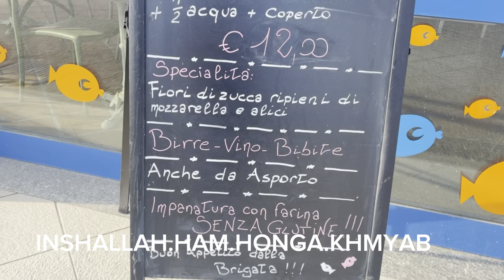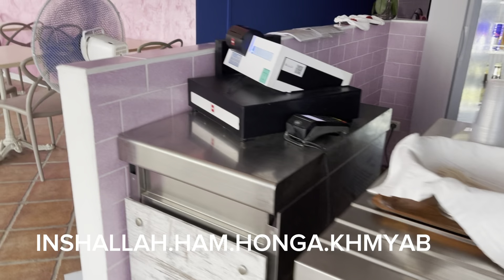👍Like & 🫵& Subscribe # Share # INSHALLAH& HAM￼€ HONGA@ KHAMYAB %